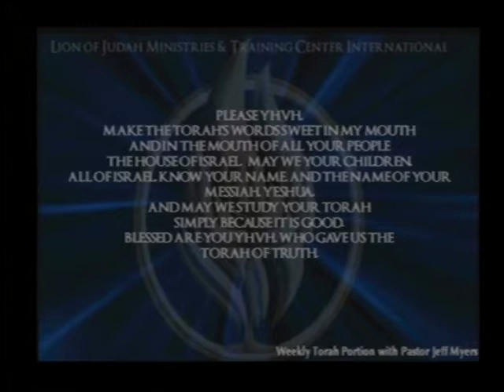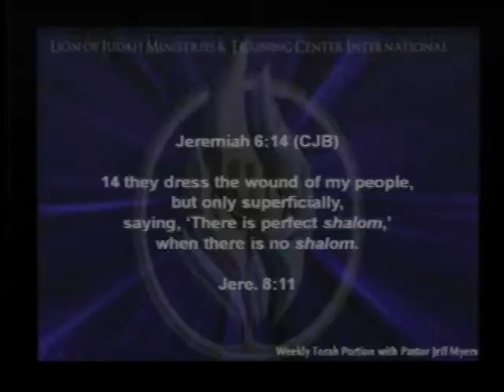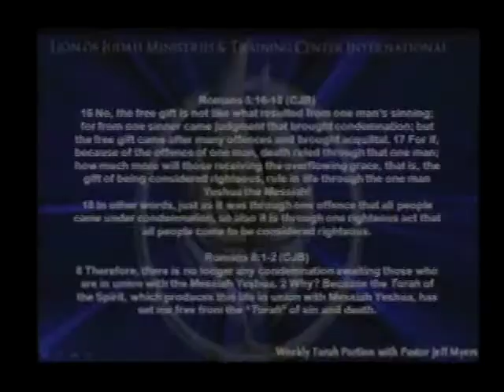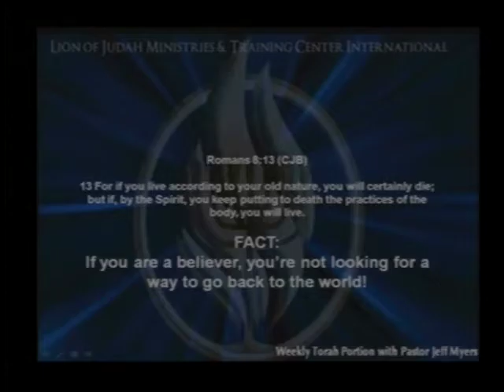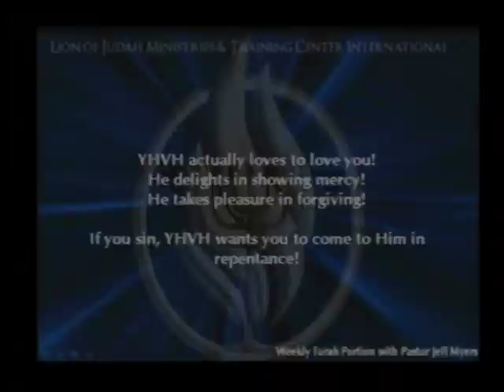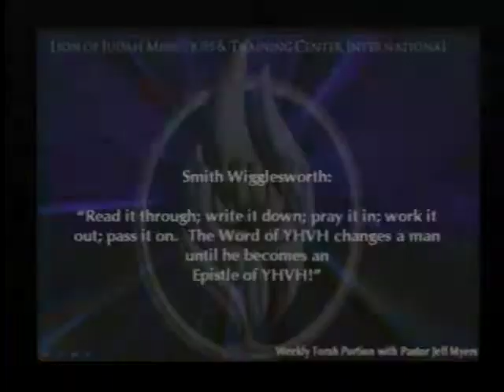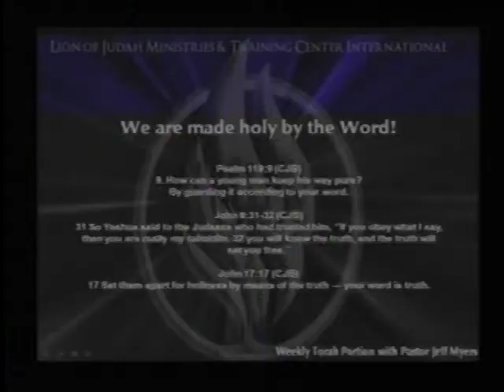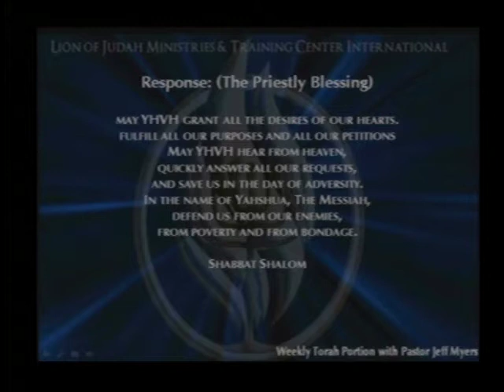Vaeira: No Condemnation (The Call to Holiness: Lesson 12)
1-25-20